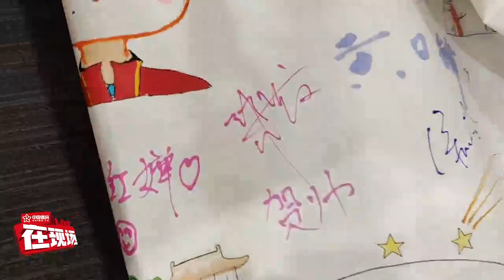前方直击 | 记者围观全运会手绘 “国宝”全红婵的签名被关注